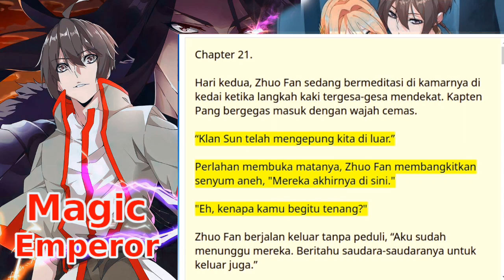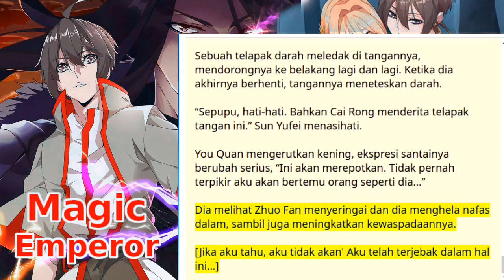novel magic emperor chapter 21 bahasa indonesia